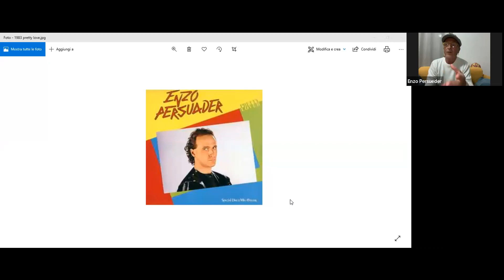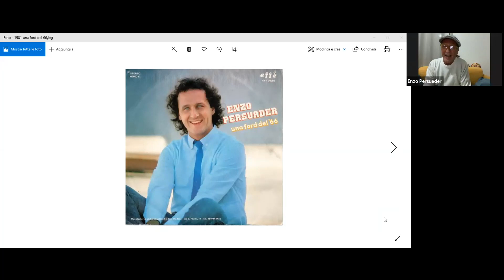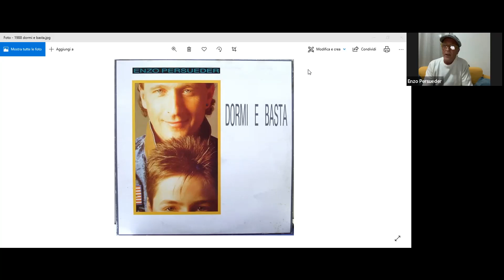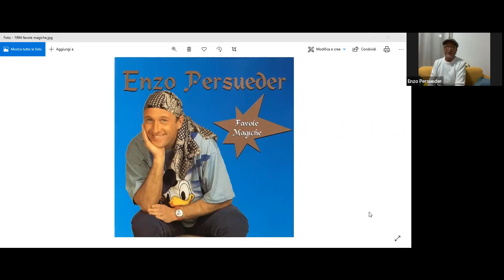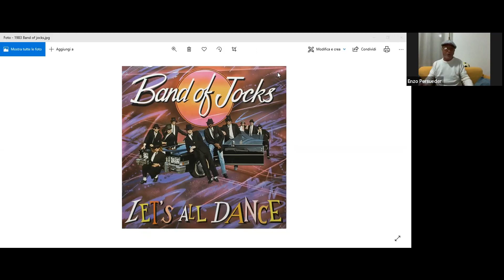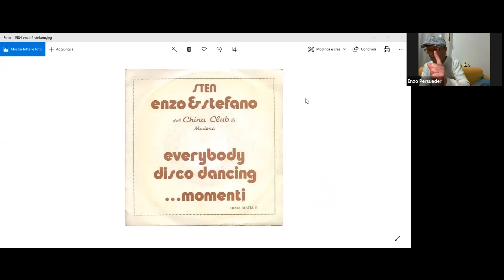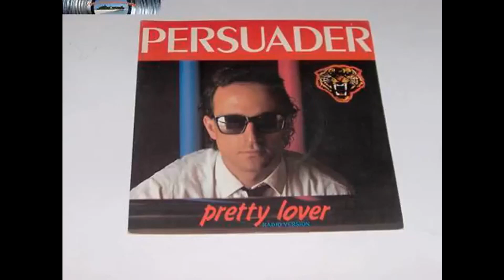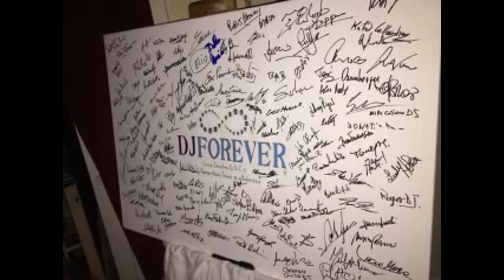Enzo Persueder (Enzo Ferrarini) - I Love Italo Disco 113 Puntata 30 03 22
Un mito del mondo della notte, da scoprire in questa energetica chiacchierata.